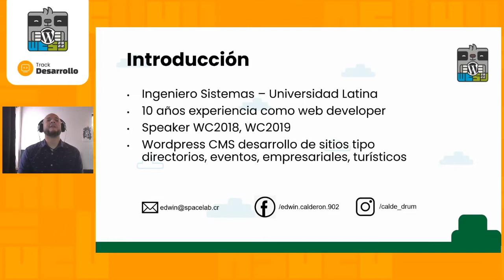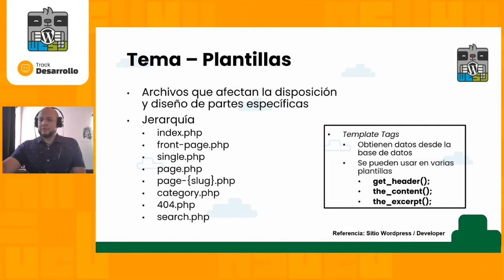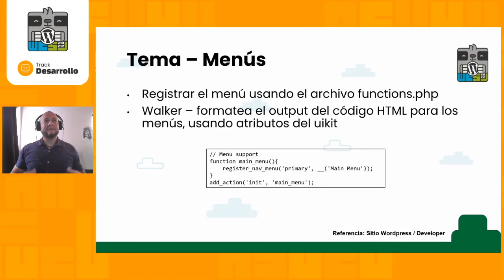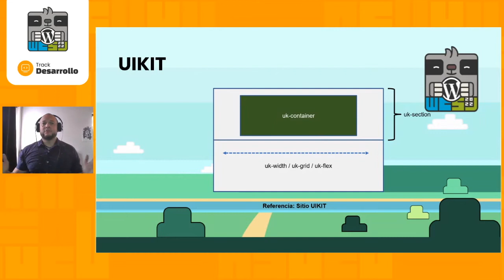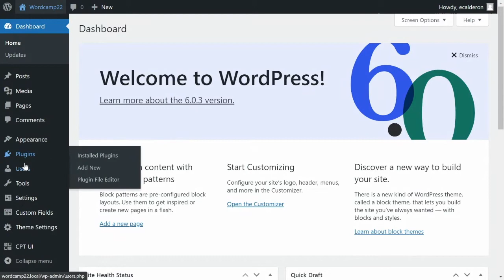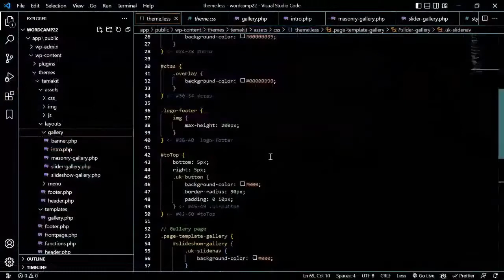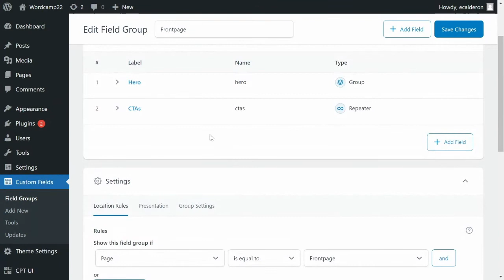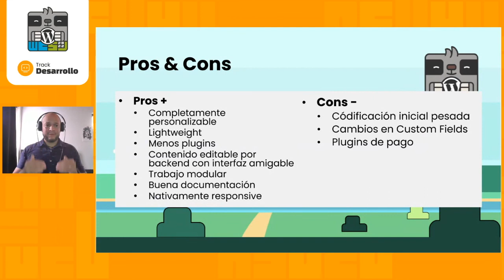Usando custom fields y uikit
Creación de un tema desde cero utilizando uikit como framework de ui y custom fields para templates y custom post types